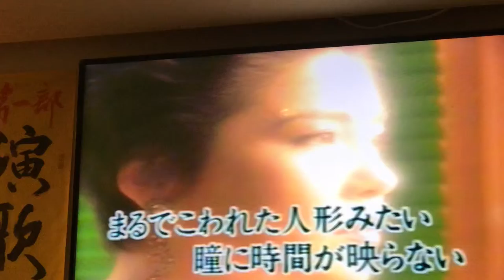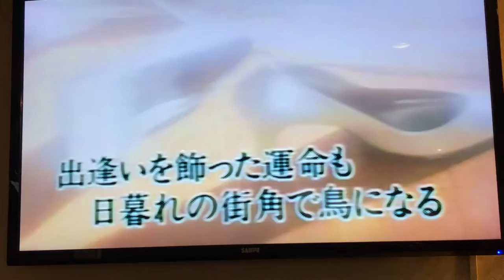明月姐Cover 淚のしずくー三春櫻錄影 小絹派對